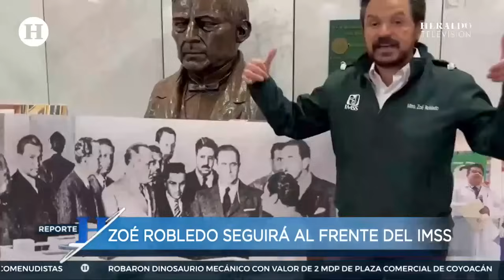Claudia Sheinbaum nombra a Zoé Robledo como titular del IMSS para su gabinete presidencial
La virtual presidenta electa, Claudia Sheinbaum, dio a conocer este jueves una nueva tanda de nombramientos de los integrantes de su gabinete presidencial, quienes la acompañarán en el inicio del sexenio 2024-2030 a partir del próximo 1 de octubre.

En conferencia de prensa en el Museo Interactivo de Economía (MIDE), Sheinbaum dio a conocer que Zoé Robledo seguirá como titular del Instituto Mexicano del Seguro Social (IMSS).